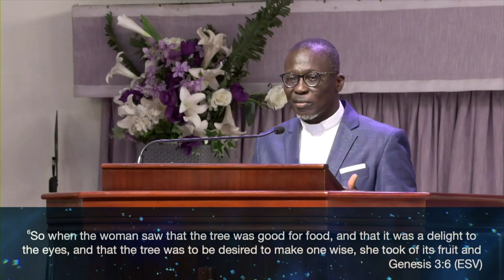“BEWARE OF FALSE TEACHERS” PT 2 | Jeremiah 23: 9-14, 2 Peter 2: 10b-22 | REV. YAW BOAMAH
You are welcome to Legon Interdenominational Church (LIC)
Stay Blessed and enjoy the wonderful Sermon.
LIC... Saved to serve! Saved to mature!

Physical Location: University of Ghana campus

Church Leadership
Head Pastor:  Rev. Francis Yaw Boamah
Pastor: Rev. Julius Duah Coomson
Pastor: Rev. Ibrahim Baidoo
Presiding Elder:  Mr. Edem Senanu
Church Administrator: Mrs. Dora Kurankye

VISION
To be a vibrant fellowship that reflects God’s glory on campus, in the nation and beyond.

MISSION
To be a Bible-believing, Bible-teaching and Gospel-preaching Church.
To be a worshiping and witnessing fellowship full of the warmth of Christ’s love to attract all on campus and beyond to Jesus Christ.
To disciple all in the fellowship to come to the fullness of the stature of CHRIST, reflecting His glory on campus, in the nation and beyond.

Aims of LIC
To witness to the saving power of Jesus Christ (Matthew 28: 18 20) through:
Worshiping together and increasing in the knowledge of God’s Word and obedience to it [the Word] (Worship).
Fostering the overall spiritual growth of members to maturity (Discipleship).
Preaching the Gospel of Jesus Christ to others (Outreach).
Identifying members’ spiritual gifts and encouraging their exercise (Service).
Developing close fellowship among members through sharing spiritual and other problems and assisting in their solution. (Fellowship).
Encouraging the practical application of Christian principles to social, economic, political, cultural and other issues (Outreach).